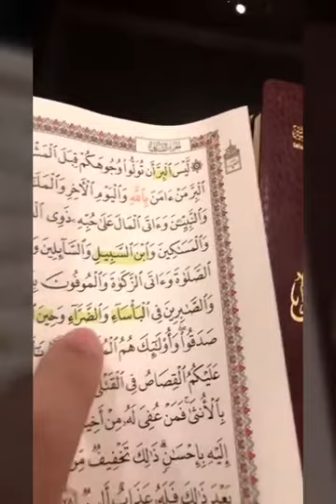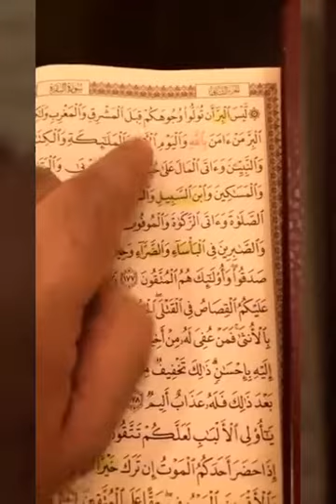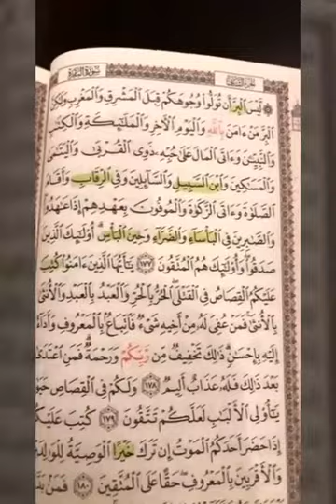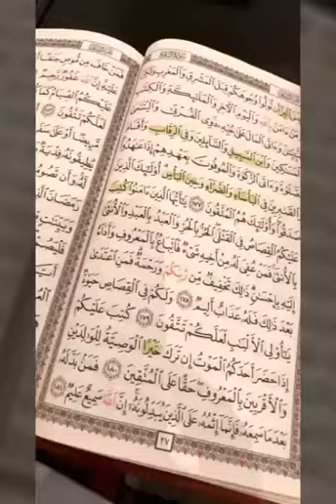١٤ حفظ وتفسير مختصر لسورة البقرة....الشيخ د.حسن الحسيني